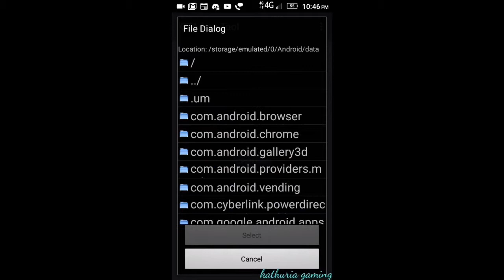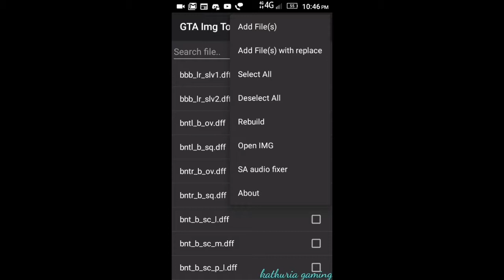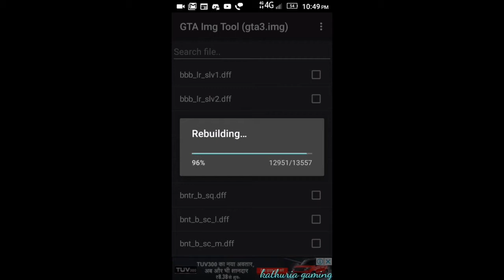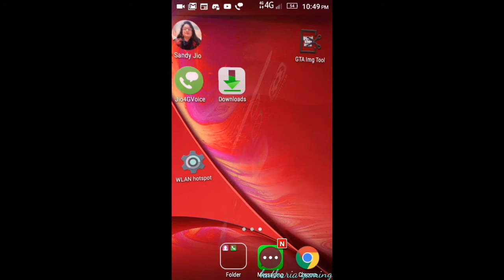Army tank for gta sa android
hello friends